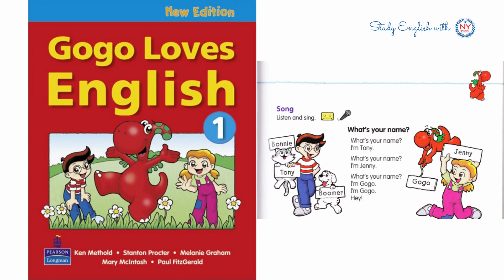[NYSCHOOL] Page 5 & 6 - Gogo Loves English 1 - Unit 1 - Hello!